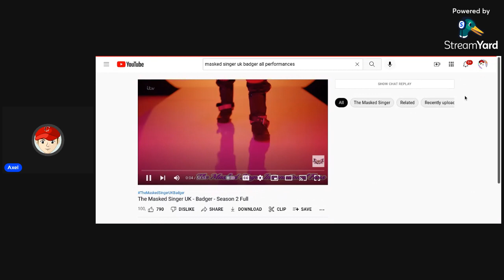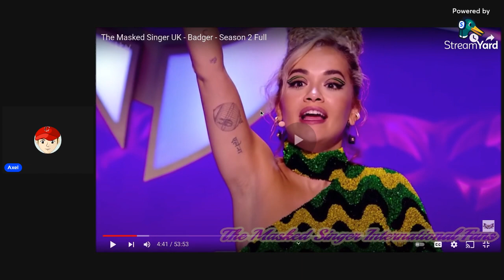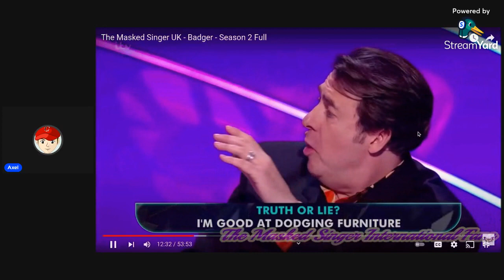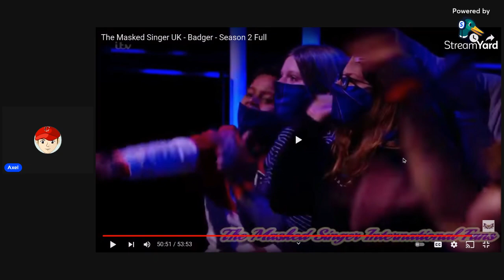Axel Reacts To The Masked Singer UK Season 2 Badger All Performances And Reveal